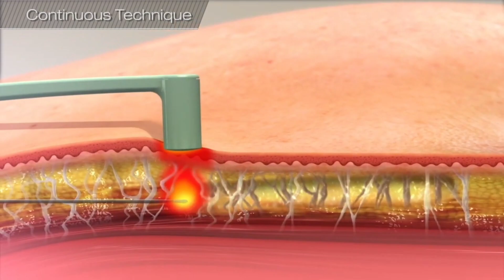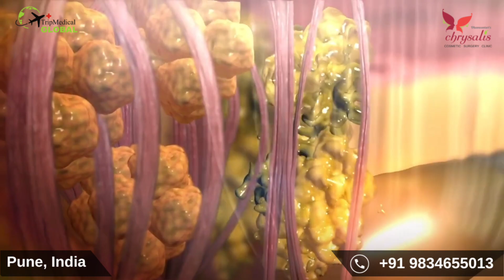Embrace Rf Facetite - your key to youthful facial skin, now in Pune at Chrysalis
WHAT IS FACETITE?
FaceTite is a procedure that is comparable to a surgical facelift, without any of the large scars. FaceTite provides dramatic improvement in skin laxity on the face and neck, which was previously only attainable through invasive or excisional surgery.

WHAT AREAS CAN BE TREATED?
Any area on the face and neck with saggy skin can be treated. This includes double chins, jowls, nasolabial folds, and other areas with deep lines and loose skin.

HOW MANY SESSIONS ARE RECOMMENDED?
Typically only one treatment is required to deliver results that are  immediately noticeable. Best results will been seen after 6 weeks and will continue for up to 12 months post procedure.

For safe and best results always consult only a board certified plastic and cosmetic surgeon. Dr. Salil Patil is M. Ch. in Plastic and Reconstructive surgery and M.S. General Surgery from Civil Hospital Ahmedabad, M.B.B.S. from Seth G. S. Medical College, Mumbai in 2010. He has won accolades in the form of Dr. P. K. Bilwani Gold Medal in Burns and Plastic Surgery and General Surgery, awarded by Gujrat University in 2016, Late Shri Dr. Motibhai Patel Gold Medal & Dr. Bhanuprasad Mohanlal Joshi Gold Medal, both in M. S. General Surgery in 2013. Dr. Salil Patil is a Fellow member, Advanced Cosmetic Surgery as well as Laser and Cosmetic Dermatology. He is the Director and Cosmetic Hair Transplant & LASER surgeon at Dhanwantari's Chrysalis (Pune) since 2017. Dr. Salil is also Associated as Consultant for Plastic and Reconstructive Surgery with Dhanwantaris Hospital, Aditya Birla Memorial Hospital, Sterling Hospital, Niramaya Hospital and Forbes Marshall all in Pune and Maxcare Hospital, Manchar and Ranganath Hospital, Kolhapur

Visit board certified plastic and cosmetic surgeon, Dr. Salil Patil at Dhanwantari's Chrysalis Pune. For more information on gynaecomastia surgery in Pune and queries like is gynaecomastia surgery results permanent visit

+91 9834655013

3rd Floor, Bhondve Corner,  Akurdi D.Y.Patil road, Pune 412101

TripMedical Global is a one click solution to your medical tourism needs. At TripMedical Global we aim to provide you with the best medical treatment in the most comfortable way. We take care of everything from your online consultation, medical visa and documentation, travel, stay and best treatment with expert and qualified surgeons.